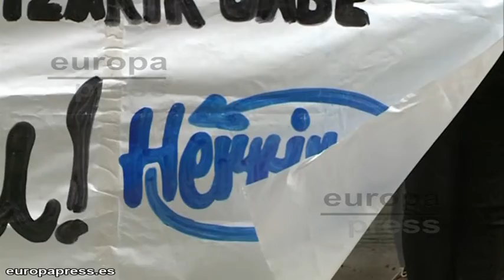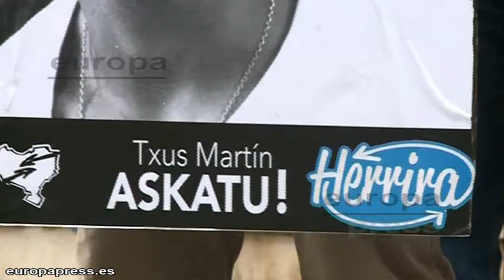Concentración para pedir excarcelación preso ETA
Una treintena de personas se ha concentrado frente al Tribunal Superior de Justicia de Bilbao para pedir la excarcelación del preso de ETA Txus Martín.